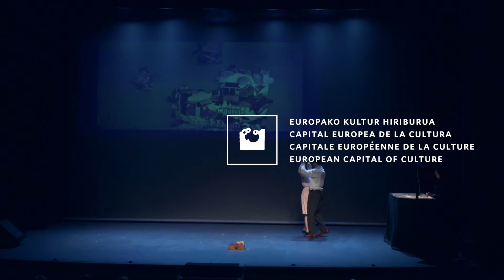Adiorik gabe / Sin adiós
2016/07/02
Antzoki Zaharra
Teatro Principal